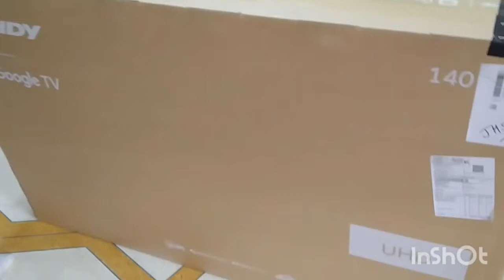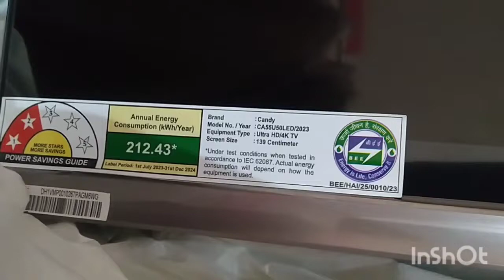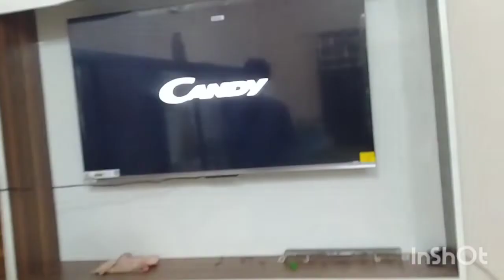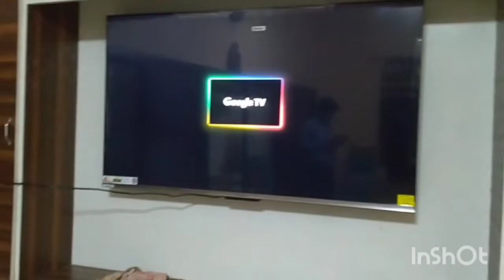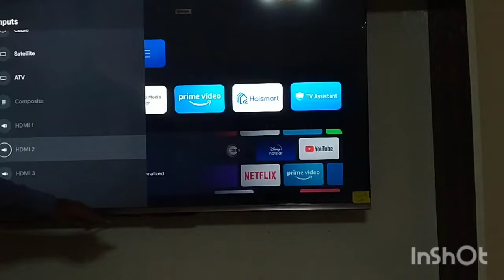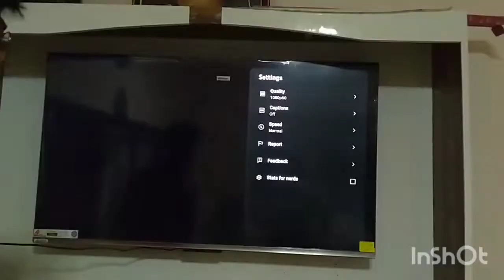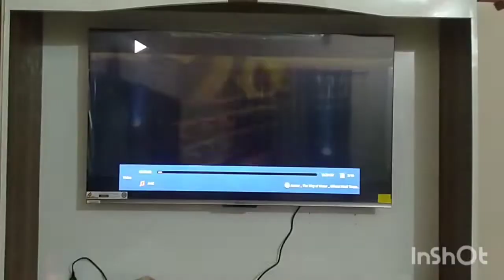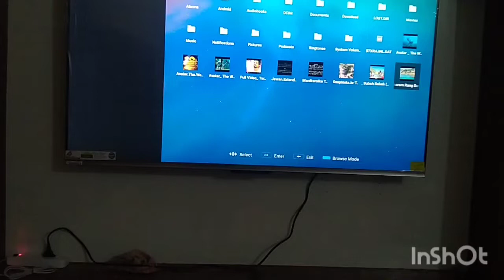CANDY 55"inch🔥🔥best Google tv under 30k googletv 4k 🔥🔥 candy and haier smarttv 🔥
hello doston  agar ap 30k ander best 4k Lena chahte hai to candy 4k best option hai friends.. isme 2 GB Ram & 32 GB ROM milti hai blutooth, wifi , 4 HDMI port bhi milta hai... apart from this 30 W sound milta hai Dolby Atmos or Dolby vision ke sath.. guys complete package hai quality ka function ka.. Bina soche le sakte ho ap sabhi...